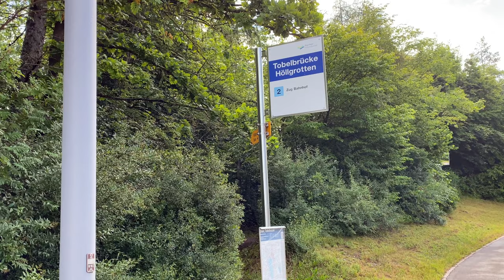Wildenburg Castle Ruins (Baar Switzerland, Canton Zug): Sites and History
This video shows the Ruins of Wildenburg Castle.  I also share some history that I researched on the internet.